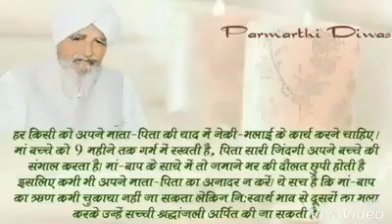मुँह तोड़ जवाब दींदा ब्बर शेर बनाया